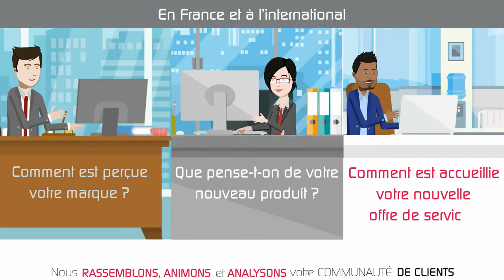NET PREMIUM Enquêtes qualitatives online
Nous rassemblons, animons et analysons votre communauté de clients.

Connaissez-vous NET PREMIUM ? Une solution globale destinée à mieux écouter, analyser et cultiver ce que vous avez de plus précieux : vos clients
NET PREMIUM rassemble vos clients et prospects sur une plateforme privative afin de leur offrir un lieu d’échanges et de partage de leurs expériences.
Vous restez donc connecté en permanence avec leurs attentes.
Les consultants de NET PREMIUM interrogent vos clients sur leur perception de votre marque, sur le potentiel d'un nouveau produit ou d'une nouvelle offre de service.
Aimeriez-vous savoir ce que vos clients modifieraient prioritairement s'ils étaient à votre place ? Ou ce qu’ils préfèrent chez vos concurrents ?
Notre solution technique est simple, performante et intuitive. Notre réussite, c’est de participer et de collaborer à la vôtre !